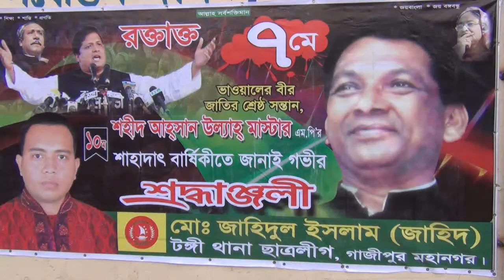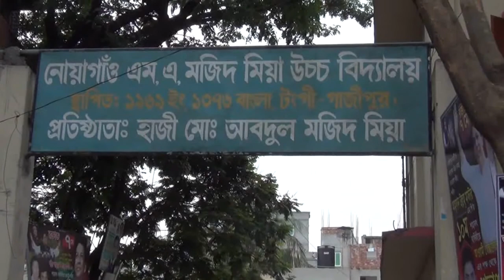Gazipur 06 May 14 Ahsanullah death anniversary PKG GB footage clip 1